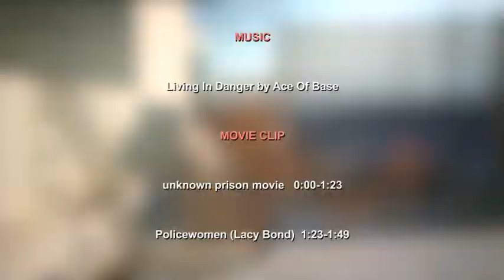WJES62 CATFIGHT 491 Living In Danger 12pm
Ah prison life, lay back, tranquil and of course a learning experience. Ask Lacy Bond